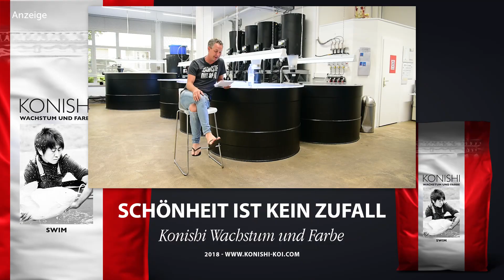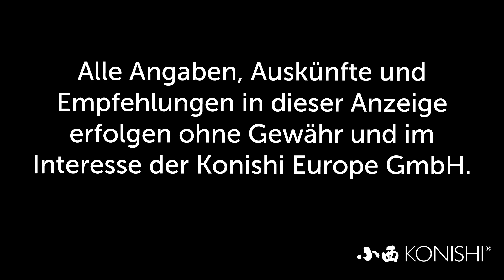Modern Koi Blog #2483 - Dies und Das über Nitrat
Einer unserer Zuschauer wundert sich über seine recht konstanten Nitratwerte von 5 mg/Liter.